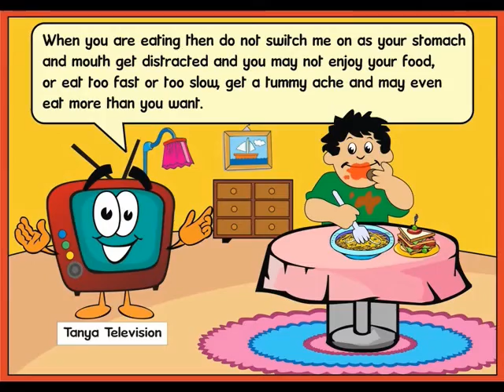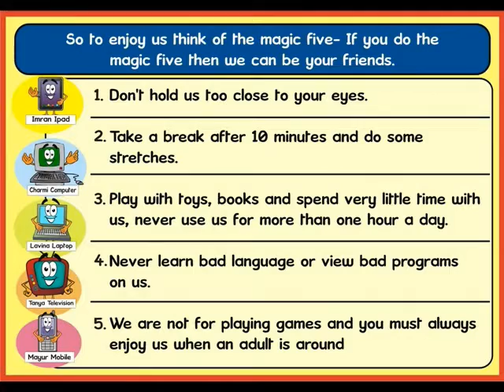Teaching Kids Technology Safety -Podar Jumbo Kids India